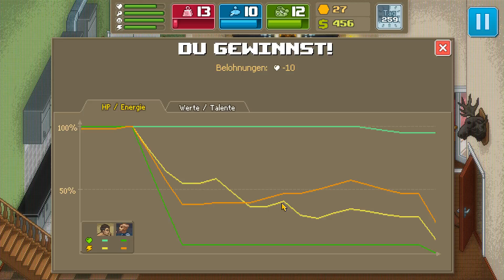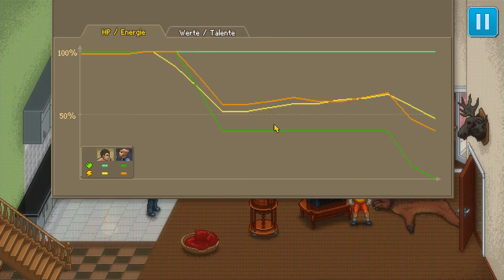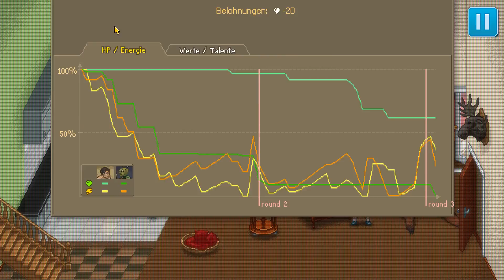Punch Club #26 - Der Ruhm kommt und geht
Hier siehst du den 26 Part vom Let's Play zum PC Game: Punch Club.